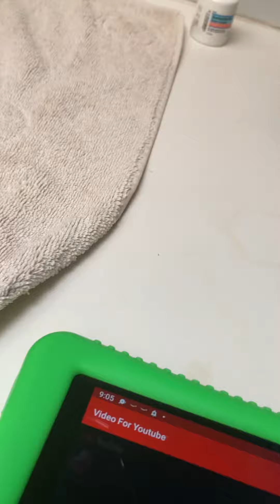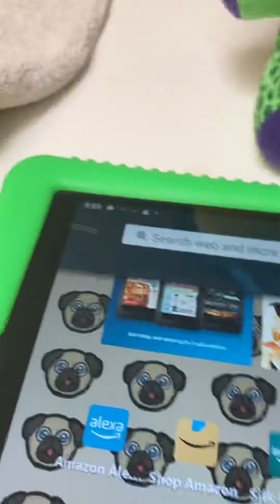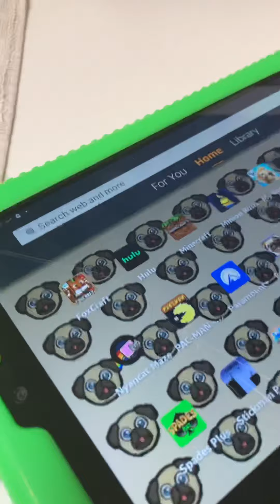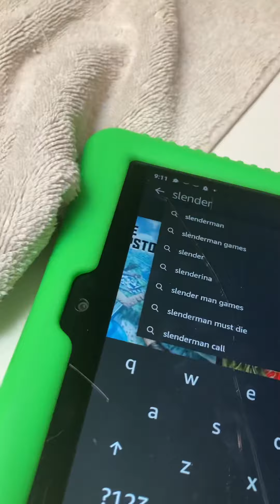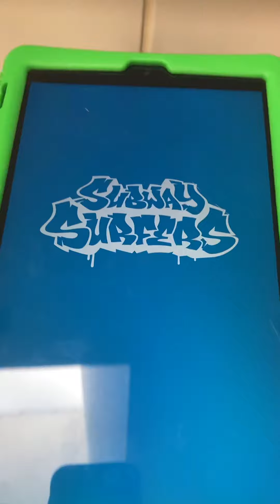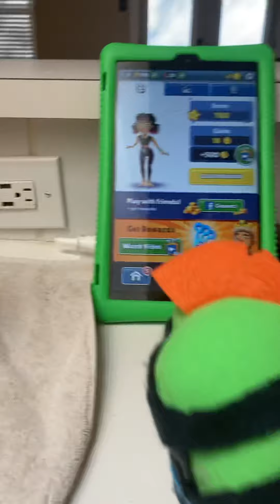BBW Movie- Montys Youtube Channel